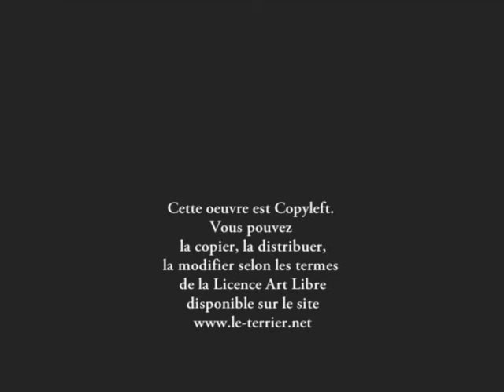Citizen Kane (Welles) - remake - L.L. de Mars / Joachim Clémence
Essayons d'imaginer une forme du remake qui, quel que soit son spectateur, ne trahisse pas l'idée qu'il s'était faite de l'original. Un remake qui soit également aussi vide que son spectateur si celui-ci ne connait pas l'oeuvre originale. Un remake qui explore l'impossibilité du remake (tout, ici bas, n'est qu'une fois). Un remake qui soit la démonstation, s'il en fallait une, qu'une oeuvre s'invente à chaque nouvelle rencontre avec elle. Un remake qui soit à la fois, à son humble manière, une théorie critique du cinéma et, pourquoi pas, une théorie critique du copyleft.